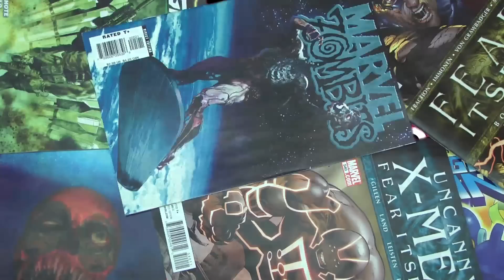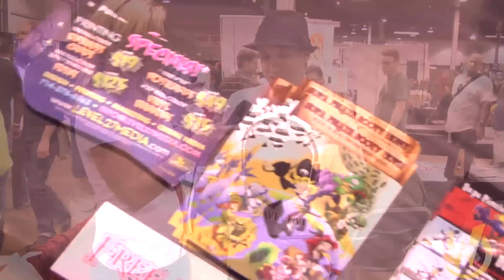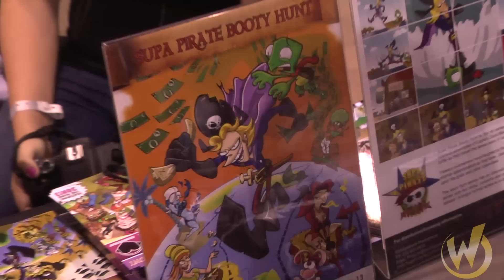Chicago Comic Con 2011 - Music Saves Lives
A lot of artists come to Chicago Comic Con, but not all of them are heavily involved in blood drives. The guys at Music Saves Lives try to encourage people to donate blood with the help of their comic book creations. We sat down with them to find out what they're all about.

to see when we're coming to a city near you!!